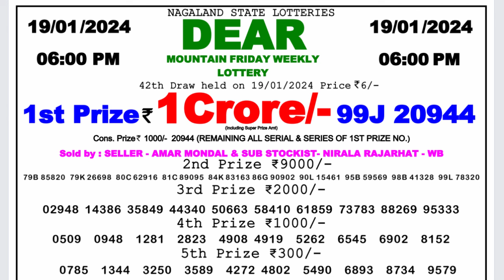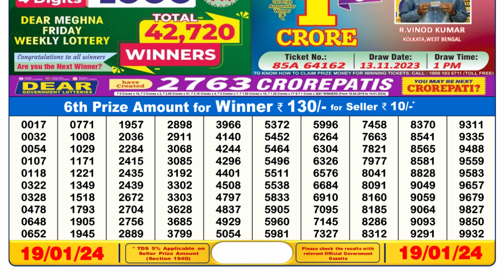🔴Dear Lottery Sambad Live 6pm today 19.01.24 Nagaland State Lottery Result